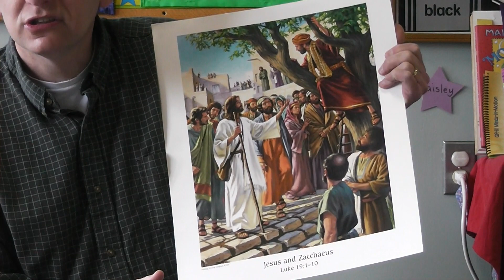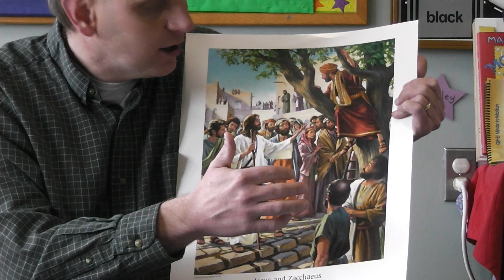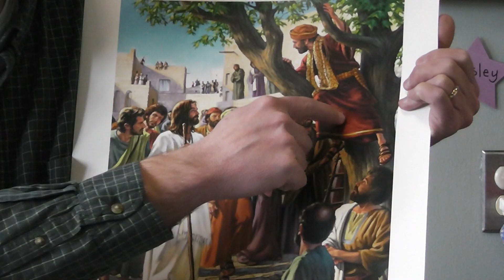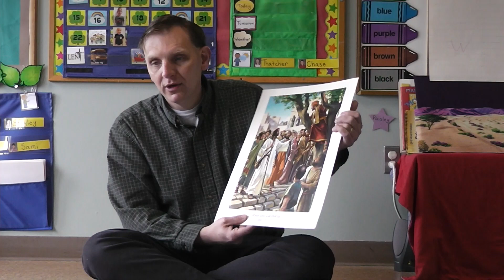Little Lambs (March 25, 2020)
Jesus time with Pastor Bauman for the week of March 25, 2020